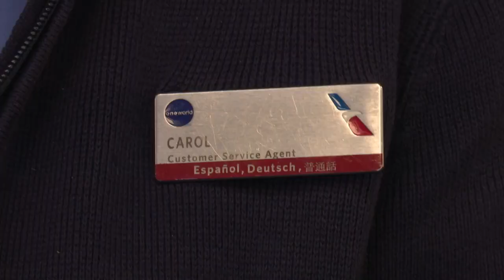That's not Australia: New Yorker books trip to wrong Sidney, ends up in Billings